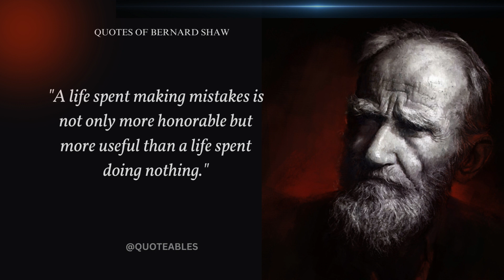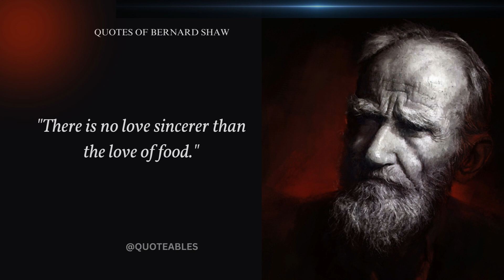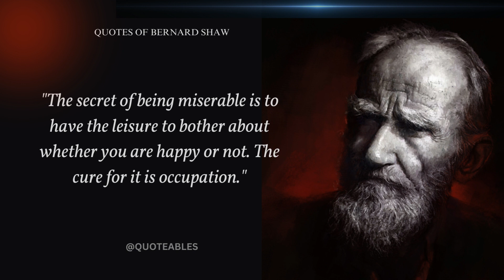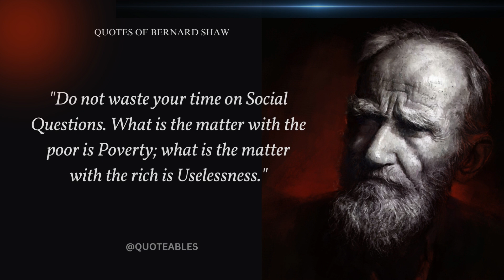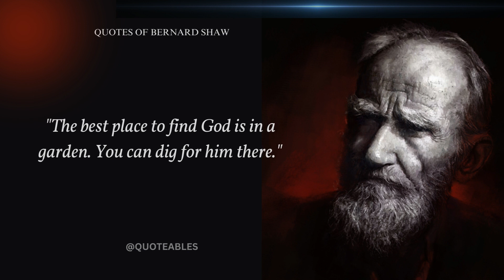Bernard Shaw's Quotes Which Are Better Known in youth not to Regret in Old Age, Life Quotes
In this video, we explore the life and wisdom of the great playwright, George Bernard Shaw. We've compiled a list of his top 10 most inspiring quotes on life and wisdom, from which you'll discover how his words can help transform your perspective and improve your life. With his witty yet insightful remarks, Shaw offers practical advice on how to navigate the complexities of the human experience, and find meaning in the everyday struggles we face. Whether you're seeking inspiration, guidance, or simply looking for a fresh perspective, this video is sure to provide valuable insights and wisdom that can help change your life for the better. Join us on this journey as we delve into the mind of George Bernard Shaw and explore his enduring legacy of wise and inspiring quotes.